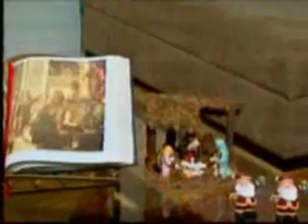Estilo de vida -- Conheça uma família cristã e o significado do natal para elas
A mais esperada época do ano movimenta famílias inteiras, época de renovação para os cristãos, para outros apenas uma comemoração. Mesmo assim um momento especial e cheio de simbolismo para muitos, este é o natal.